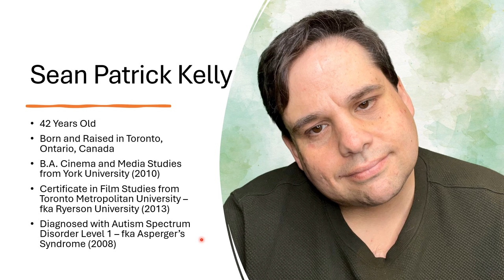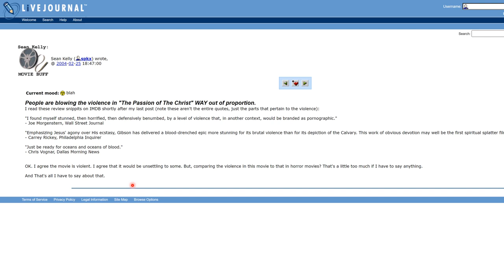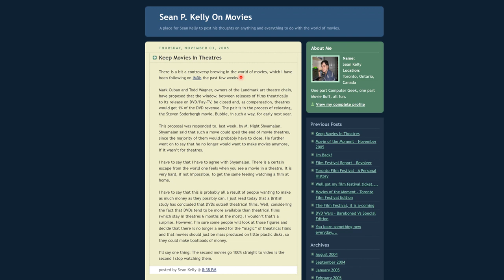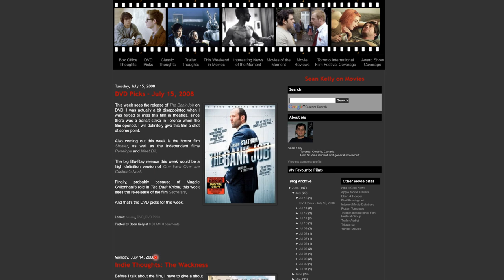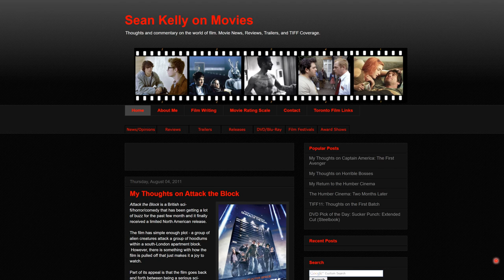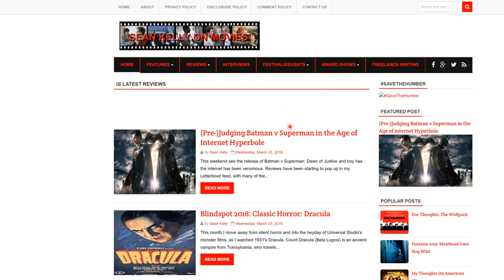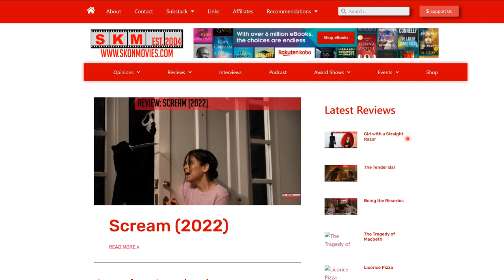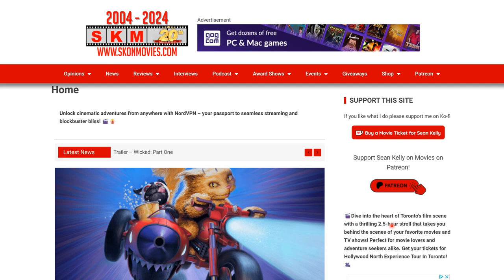20th Anniversary Special! Sean Kelly on Movies Through the Years!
Join us in celebrating the 20th Anniversary of Sean Kelly's career as a film critic and blogger, as he takes us on a journey through the appearances of his site over the years. Don't miss this special tribute to a true movie enthusiast!

00:00 Introduction
00:22 About Sean Patrick Kelly
01:39 SK on Movies Through the Years
02:08 The LiveJournal Years
02:47 SK on Movies November 2005
03:42 SK on Movies July 2008
04:33 SK on Movies August 2011
05:19 SK on Movies April 2012
05:40 SK on Movies August 2014
05:57 SK on Movies July 2015
06:15 SK on Movies March 2016
06:34 SK on Movies August 2018
06:47 SK on Movies February 2019
06:58 SK on Movies March 2020/September 2021
07:25 SK on Movies February 2022/February 2023
07:52 SK on Movies August 2023
08:07 SK on Movies August 2024
08:23 Other 20th Anniversary Celebrations/Conclusion

This vlog isn't the only way we are celebrating our 20th anniversary. Visit our 20th Anniversary Landing Page for links on how you can purchase branded merchandise or order our new book of essays!